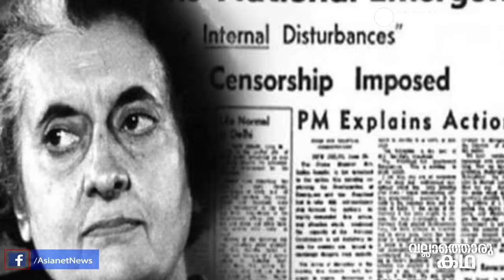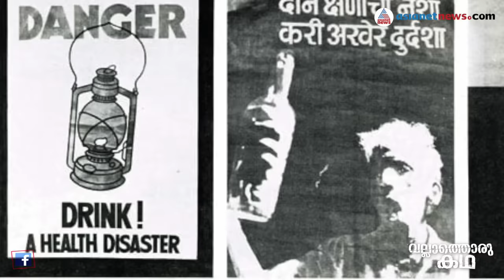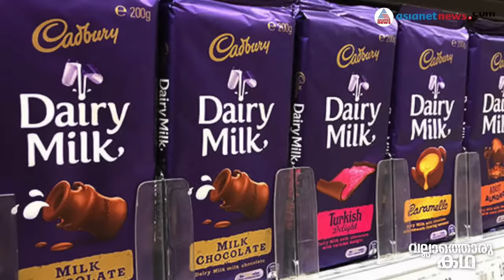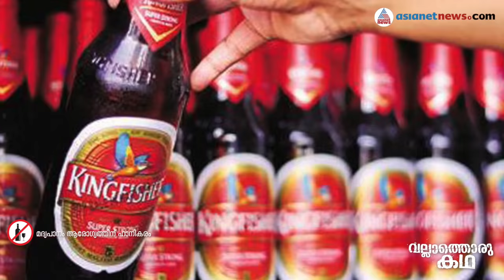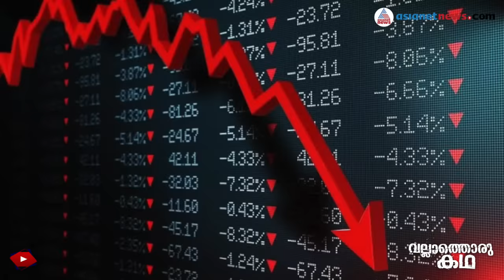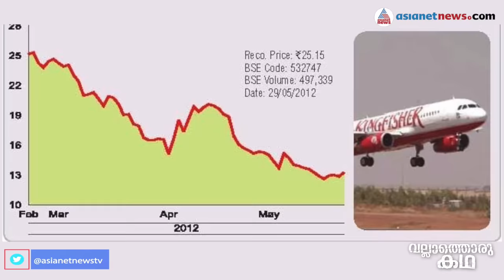ഇന്ത്യൻ ബാങ്കുകളെപ്പറ്റിച്ച് നാടുവിട്ട വിജയ് മല്യയുടെ ബിസിനസ് തകർന്നതെങ്ങനെ? |Vallathoru Katha EP 15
പിശുക്കനായ പിതാവിന്റെ ധൂർത്തനായ പുത്രൻ. ഇന്ത്യൻ മദ്യവിപണി അടക്കി വാണിരുന്ന മദ്യരാജാവ് വിജയ് മല്യ കടക്കെണിയിൽ പെട്ട് നാടുവിട്ടോടിയതിനു പിന്നിലെ ത്രസിപ്പിക്കുന്ന കഥ
 Flamboyant son of the austere father, The King of Indian Liquor Market, Vijay Mallya, and his fall from a billionaire to an international fugitive